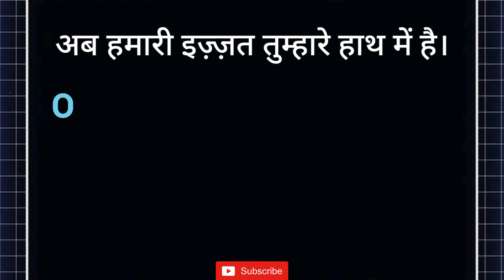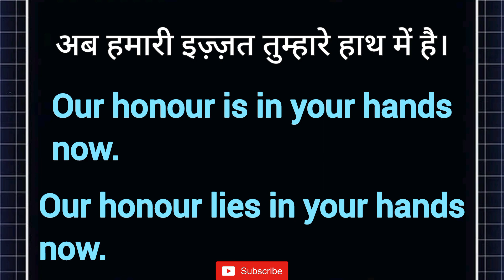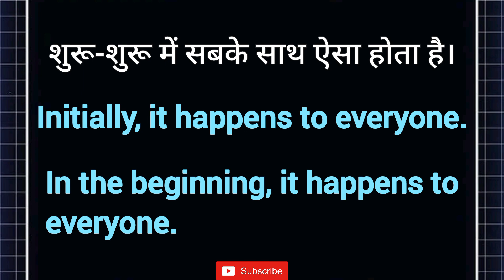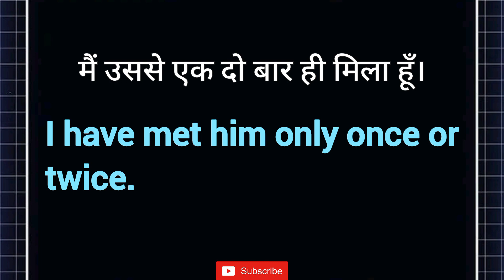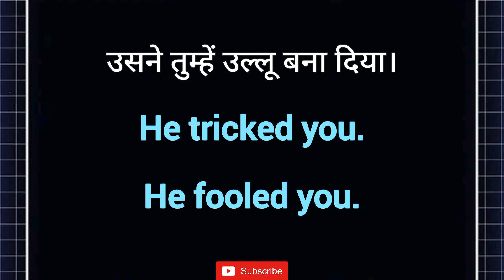ऊपरवाले की माया, ऊपरवाला ही जाने in English? | 10 Daily Use English Sentences | English Kaise Sikhe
This is the Part-108 of 10 Daily Use English Sentences Daily (Dumdaar 10) Series. In this video we will learn 10 English Sentences that we use in our everyday life and are very useful to improve our spoken english, so let's learn and practice together.

Thankyou!😊

Important Keywords